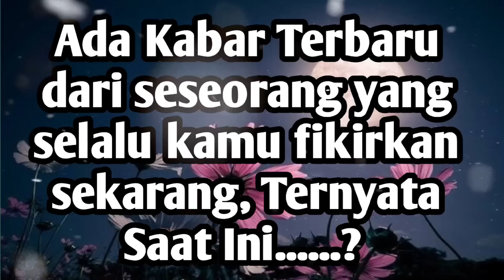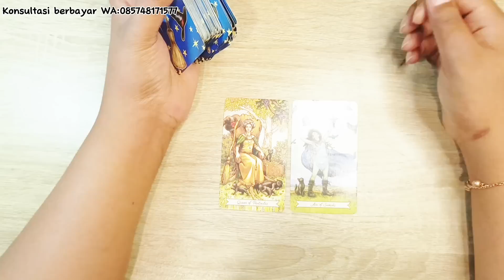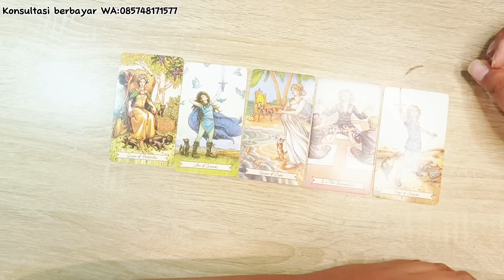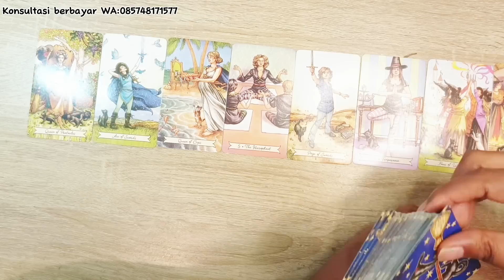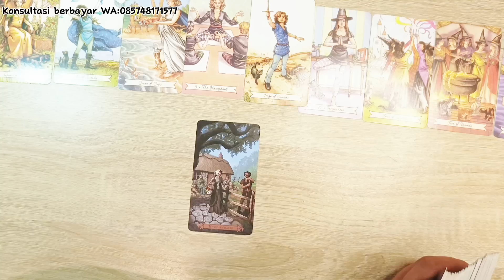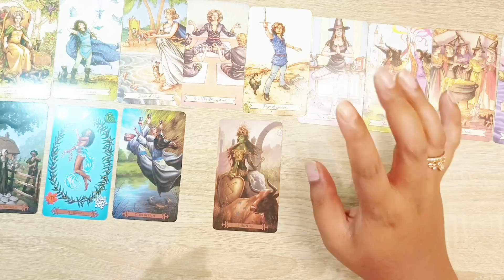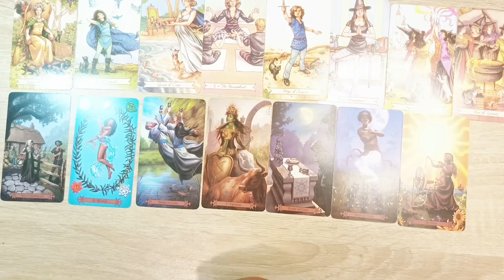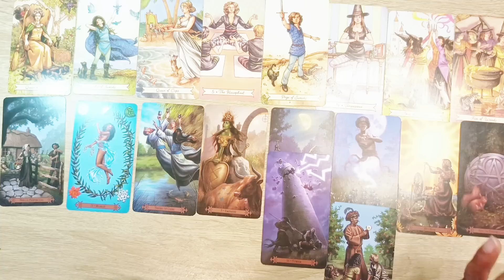❤Kabar Yang Harus Kamu Ketahui Dari Seseorang Yang Kamu Fikirkan Saat Ini Ternyata Diam Diam❤tarot